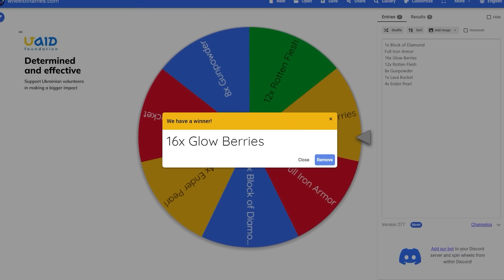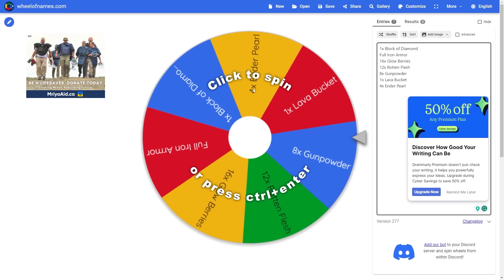Aku Diam Diam Tambahin CAVE DWELLER Di Dalam Dunia Minecraft Mereka ...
HARI INI GUE DIEM DIEM PASANG MOBS CREEPY PASTA CAVE DWELLER KE DALAM DUNIA TEMEN GW.. MAAFIN AKU YA TEMAN TEMANN HAHAHA NGAKAK BGT
🔔Channel Yang Lain: @nevintoo
🎬Main Bersama: